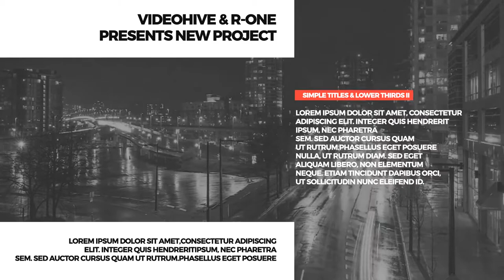Simple Titles II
Resizable width of box
Full color control
Any speed of IN/OUT animation
Simple duration control
Tutorial included